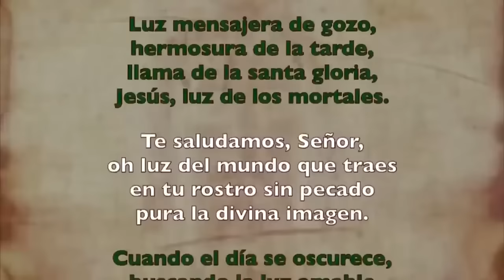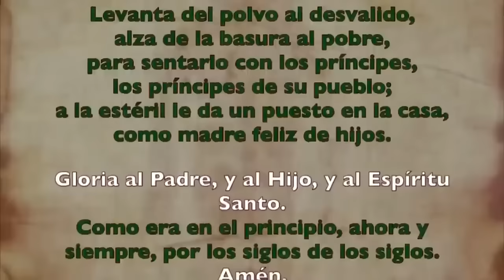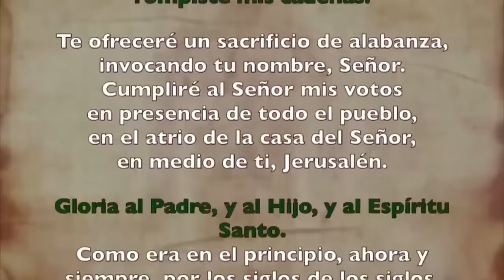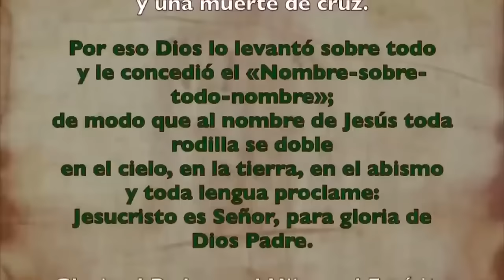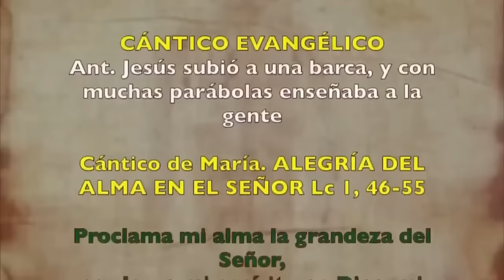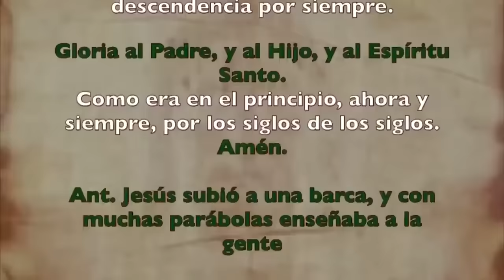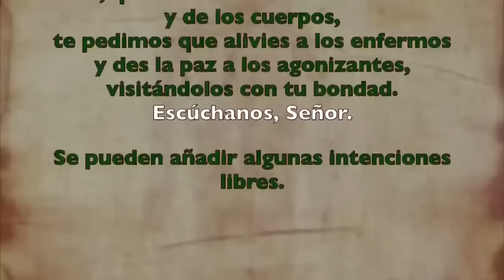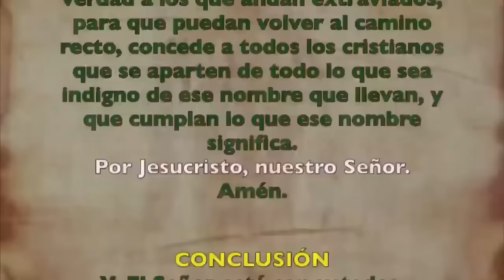Oración de la tarde (I Vísperas), SÁBADO 10 DE AGOSTO 2024 I XIX del T. Ordinario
Oración de la tarde ( I Vísperas), VIERNES 09 DE AGOSTO 2024 I XIX del T. Ordinario